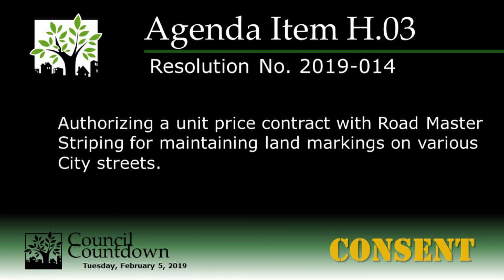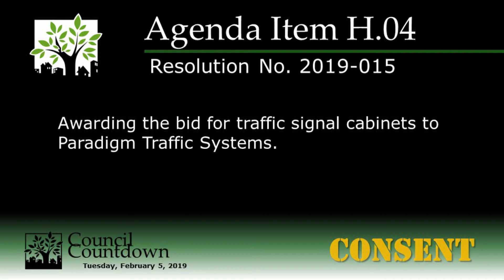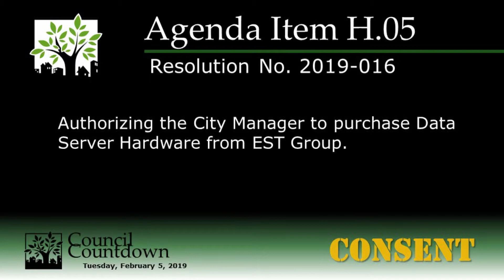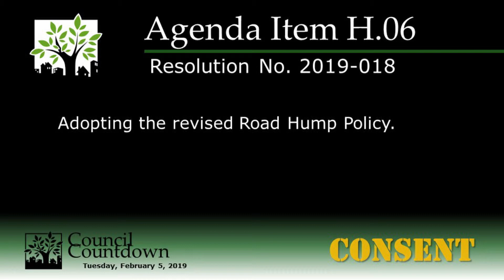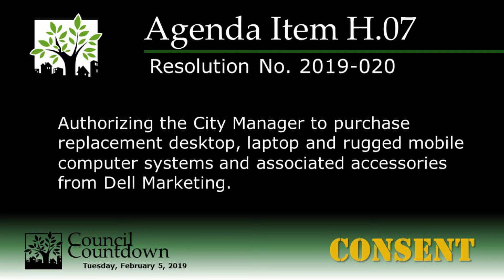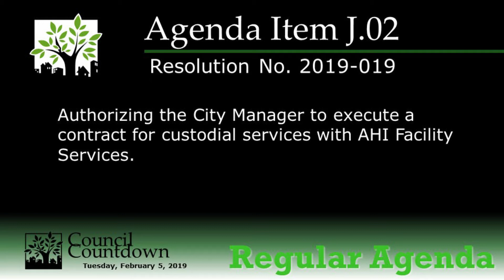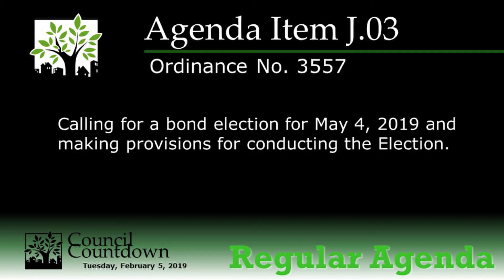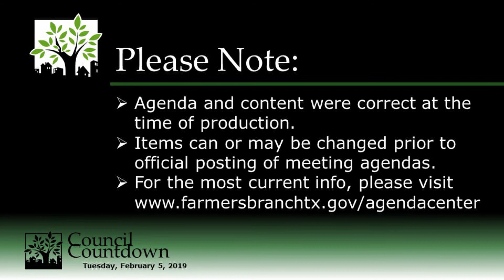Council Countdown for the upcoming City Council meeting on Feb 5, 2019